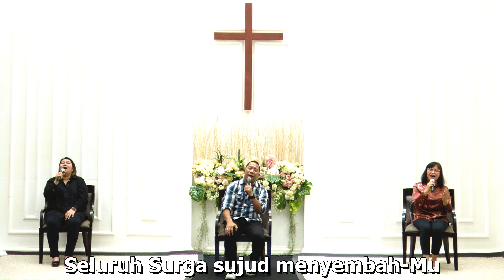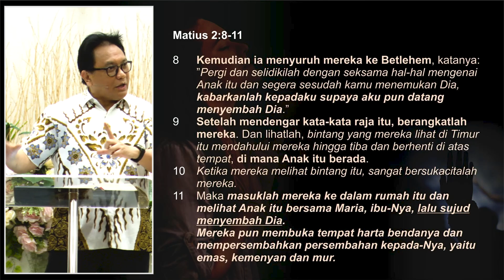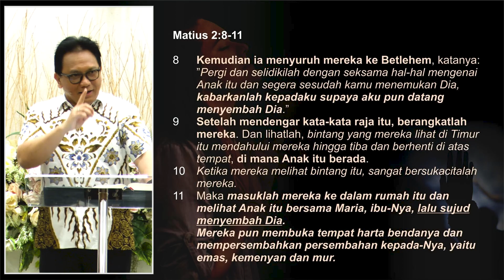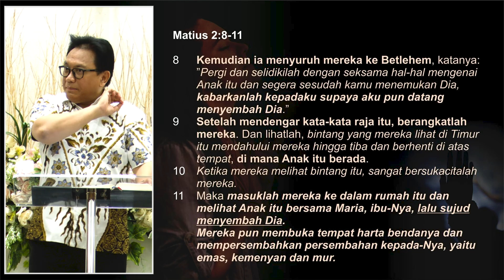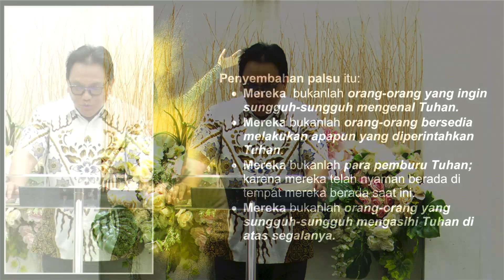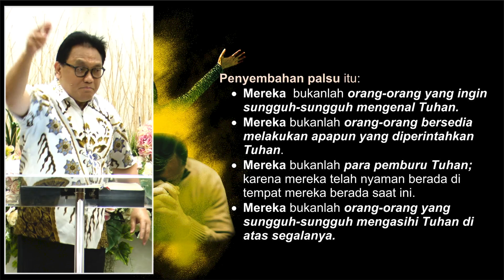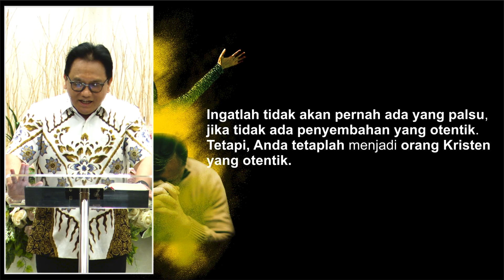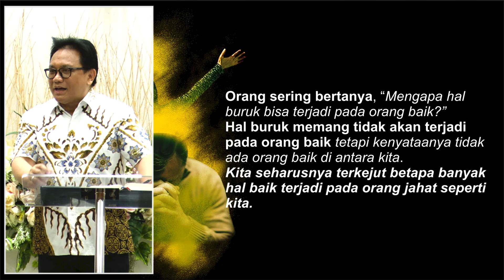Menara Doa Online : Jumat 24 November 2023 (Waspadailah Penyembahan Palsu)